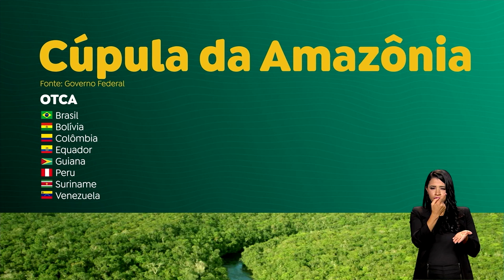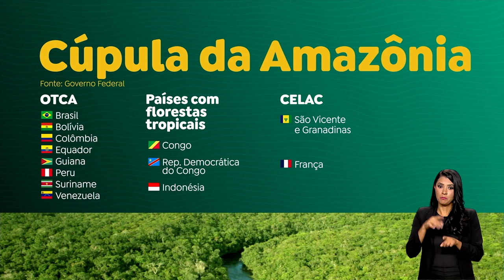CÚPULA AMAZÔNIA REUNIRÁ REPRESENTANTES DE OITO PAÍSES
Na semana que vem ocorre em Belém, no Pará, a Cúpula da Amazônia. O encontro vai reunir os presidentes dos oito países da América do Sul que têm florestas nativas.